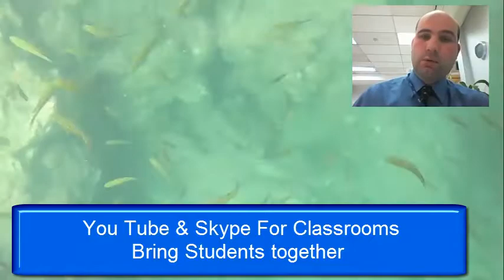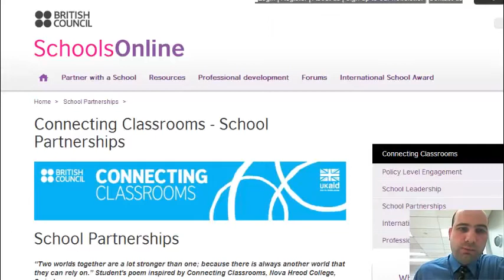Window On The World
For UKEDCHAT on Thursday 16th January. Explaining the golden opportunities for schools to connect with each other.